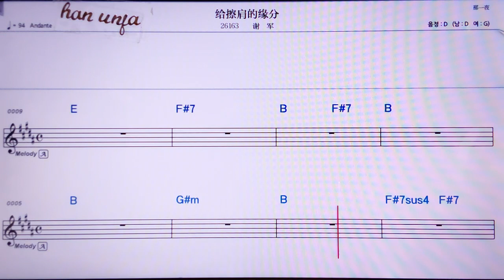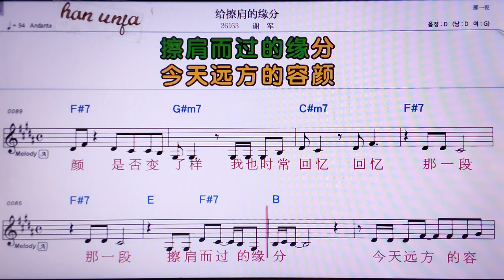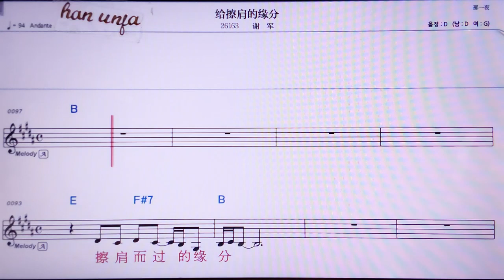💖게이차지앤더위앤쩐/씨에쥔 👍MR,노래방, 악보, 코드,Karaoke With Sheet Music